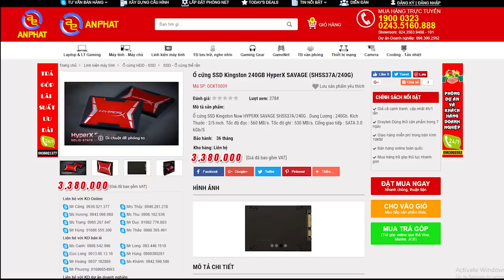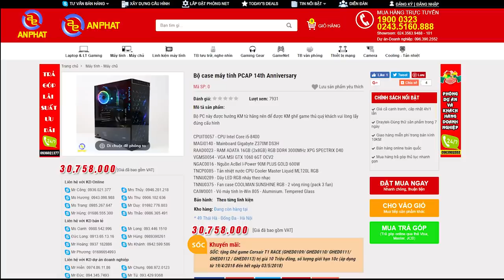Review bộ PCAP 14th - bộ case kỷ niệm sinh nhật ANPHAT 14 tuổi từ Cộng Review | An Phat PC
📌Link tư vấn Build PC miễn phí:
Bộ PCAP kỉ niệm sinh nhật 14 tuổi của An Phát Computer tiếp tục được một bên truyền thông nữa làm chủ đề để review. Và lần này là Cộng Review. Các bạn hãy xem họ nói gì về bộ PCAP nay nhé!!
Chương trình mua PC game thủ tặng ghế ngồi 10 củ vẫn tiếp tục nhé các bạn!!!
- Đồ chơi cho PC ( GAMING PC Accesories or Toy for PC ) :
SIÊU THỊ MÁY TÍNH AN PHÁT
🏢 49 Thái Hà - Đống Đa - Hà Nội
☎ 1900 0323